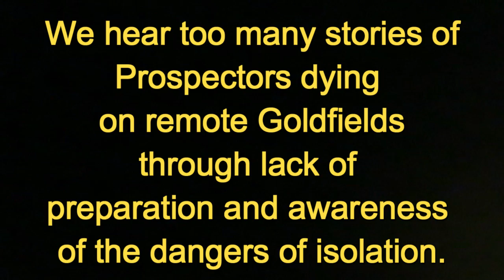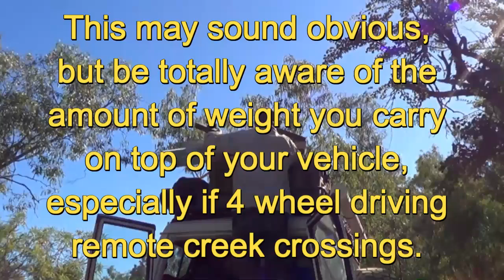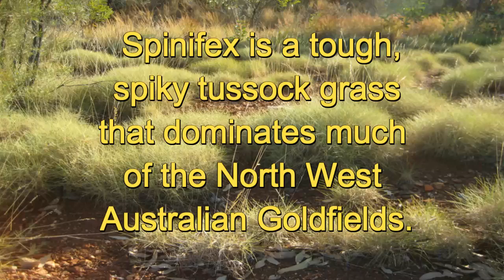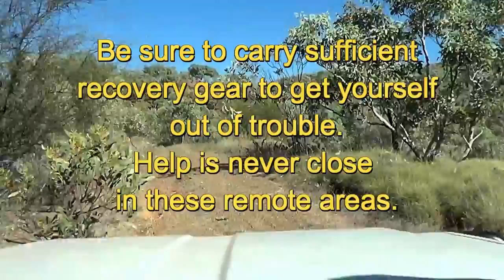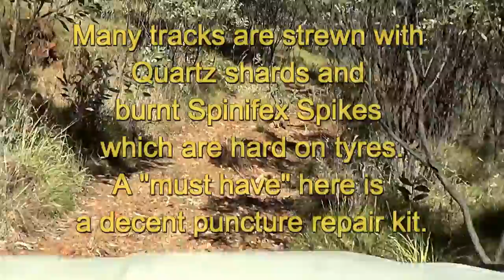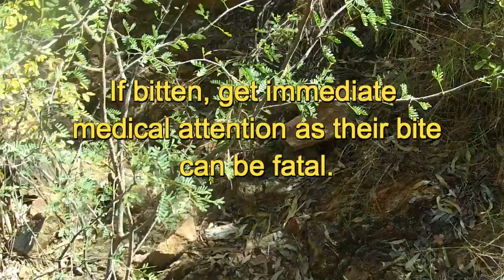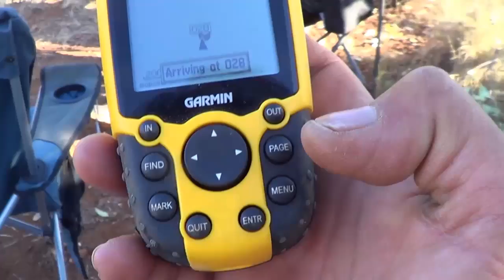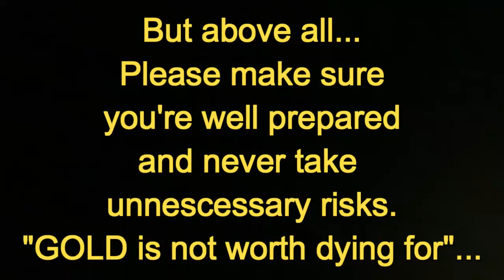GOLD - It's not worth dying for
Many prospectors perished through lack of preparation. This video is dedicated to safety tips when prospecting for gold in remote locations. The thrill of the hunt and the spectacular scenery can sometimes lead to misjudgment with dire consequences. Preparation is the key to a successful and safe prospecting experience.

Music 1. "In The Field"

Music 2. "Heartland"